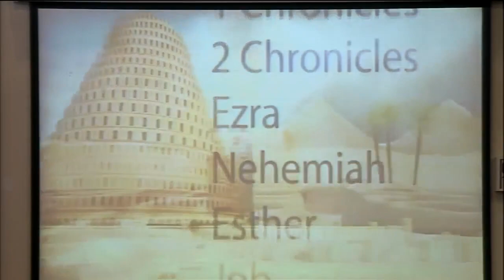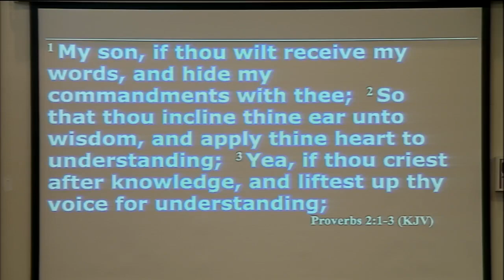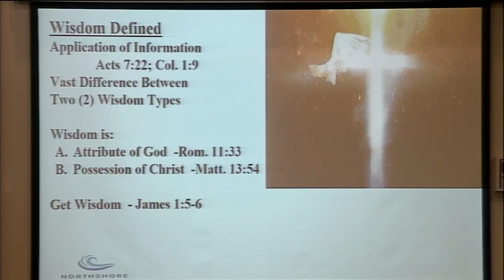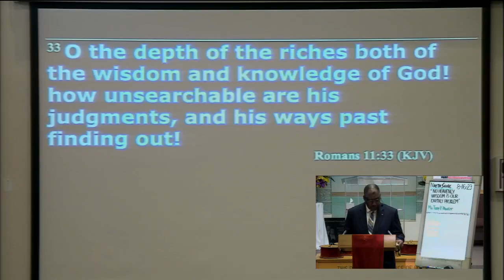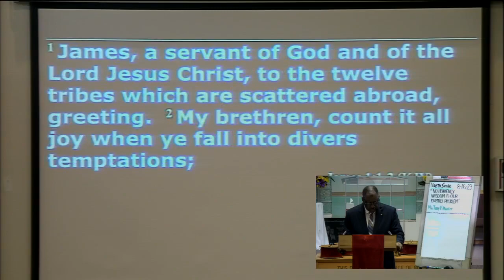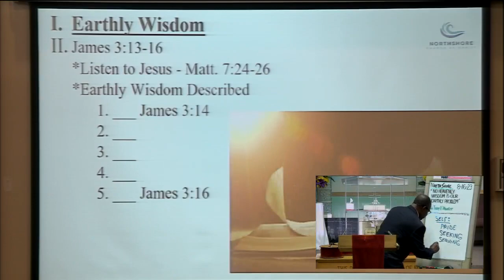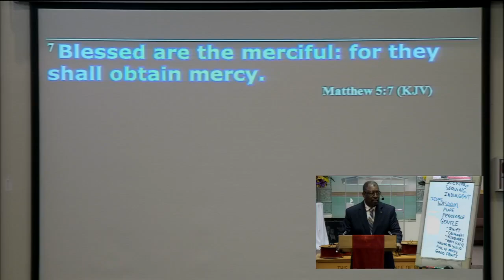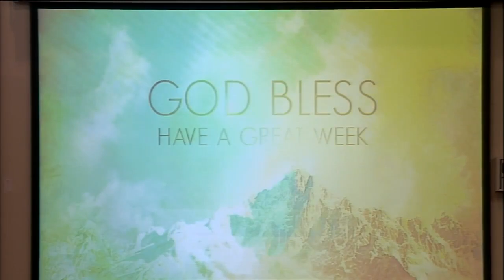Bro. Terry V Atwater, Sr. - No Heavenly Wisdom Is Our Earthly Problem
Bro. Terry V Atwater, Sr., Minister
326 Julian St.
Waukegan, IL 60085
August 16th, 2023
Wednesday Virtual Bible Class
"No Heavenly Wisdom Is Our Earthly Problem"
Scriptures: Prov. 2:1-6, Acts 7:22, Col. 1:9, Rom.11:33, Matt.13:54, 5:3-12
James 1:5-6, 3:13-18, I Peter 2:1-2